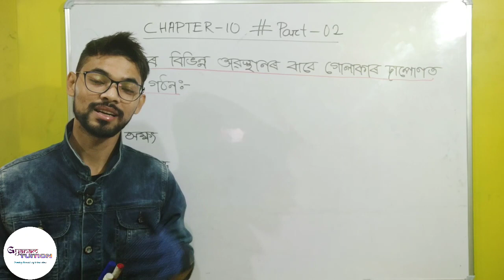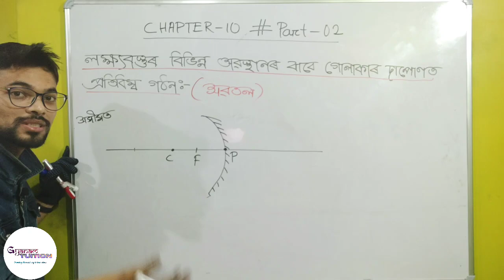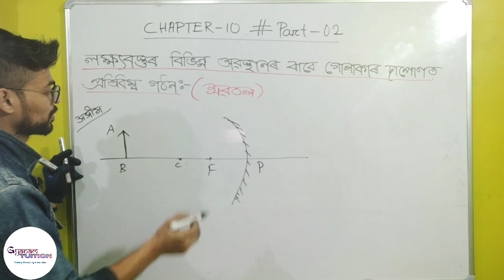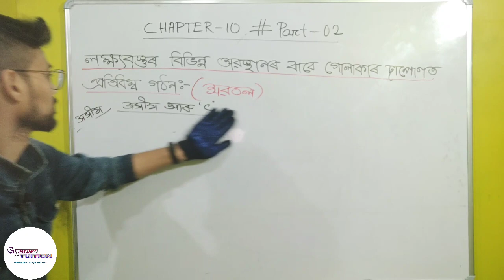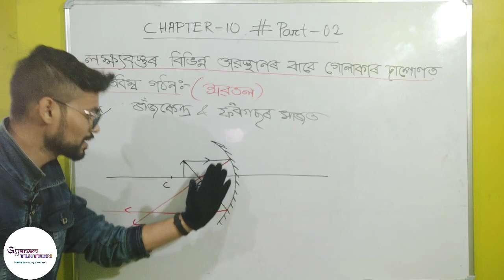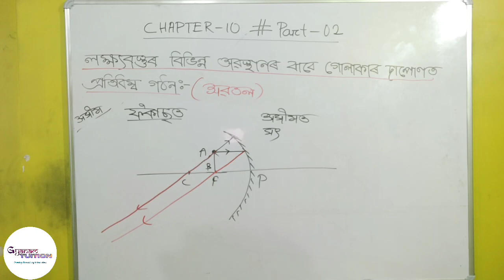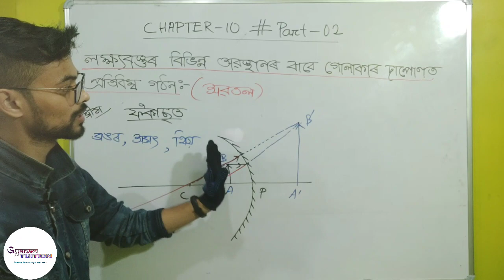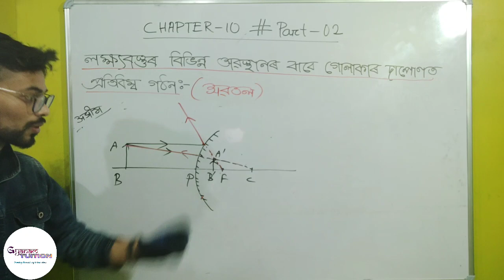Ch-10,Part-02 || Class-10, General Science || Gyanam Tuition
You can directly join our course with A to Z guidance for your HSLC